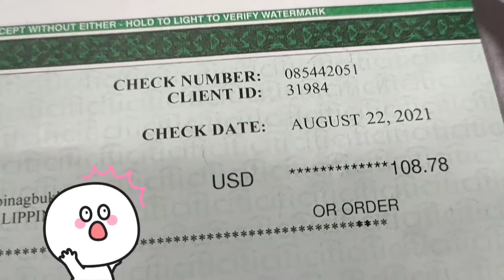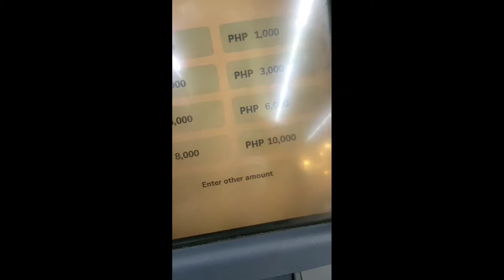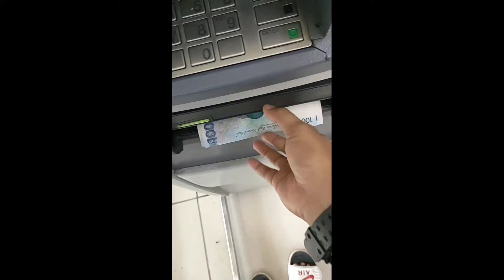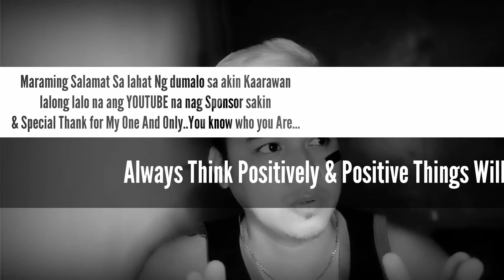🤳HAPPY BIRTHDAY PEKASSTV CELEBRATION 2021 | SPONSORED BY YOUTUBE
hope you enjoy! See you on my next upload!

Muaaaah😘
SALUTE!!!